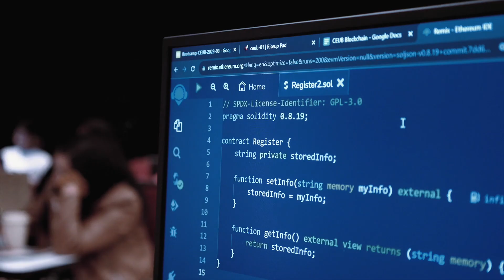Chainlink Bootcamp / CCIP Masterclass - Brasília, Brazil - August 8 and 9 - CEUB University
Chainlink wants to prepare and empower the community to develop the next generation of smart contracts.

On August 8 and 9, the Chainlink Bootcamp / CCIP Masterclass took place at CEUB University in Brasília, Brazil.

Please take a look at some highlights from this incredible event.